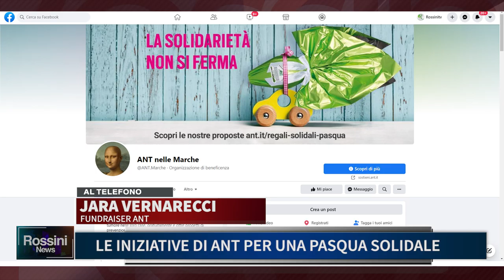LE INIZIATIVE DI ANT PER UNA PASQUA SOLIDALE